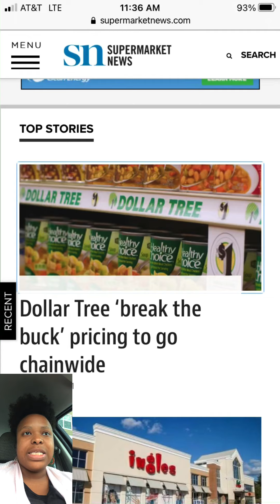DOLLAR TREE PRICES INCREASE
Dollar Tree price increase to go in effect nationwide by the beginning of next year. They will sell their items for $1.25 instead of $1.00. What do you all think of the price increase? Do you shop at Dollar Tree frequently, occasionally, or not at all?